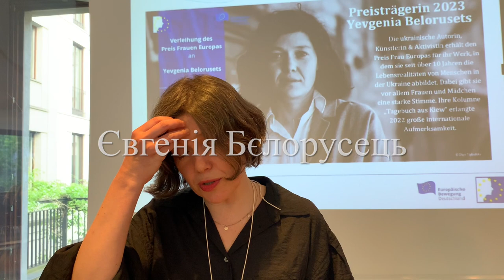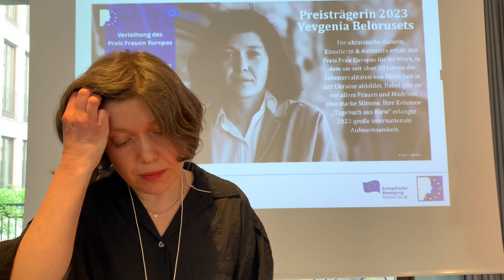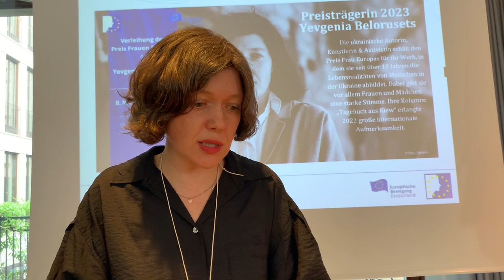Лауреатом Премії «Жінки Європи» стала українська письменниця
Українська авторка, художниця, фотографка, журналістка, перекладачка та активістка Євгенія Бєлорусець стала лауреатом Премії «Жінки Європи» 2023 року.